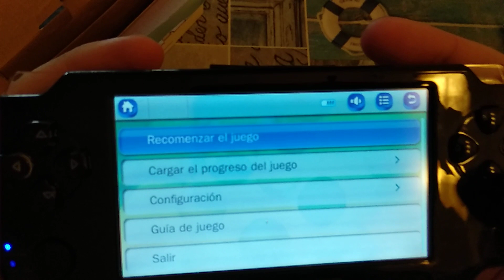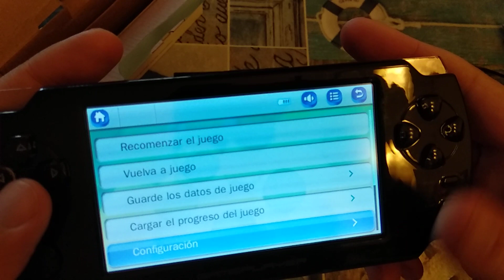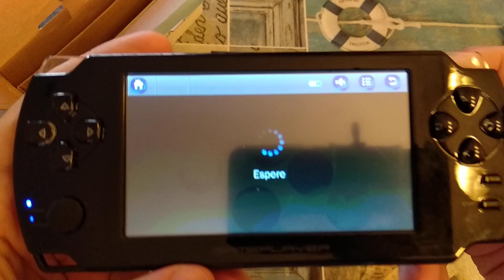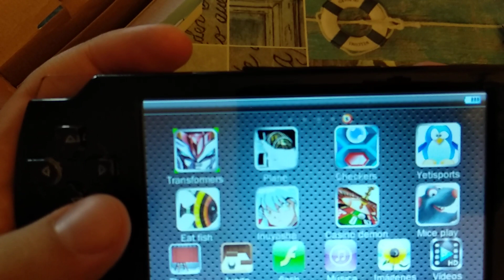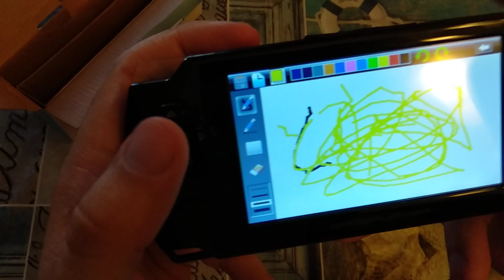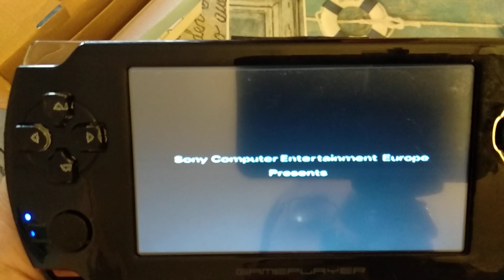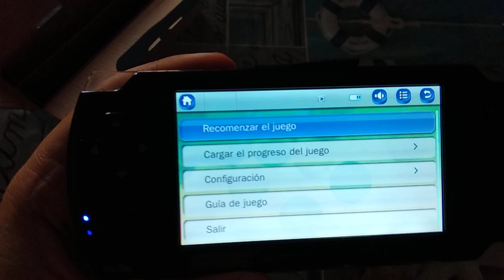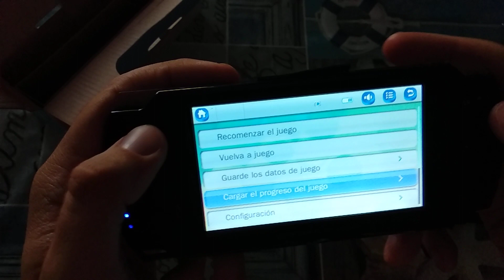Unboxing Super Mega consola portátil TACTIL reproduce PS1 y más